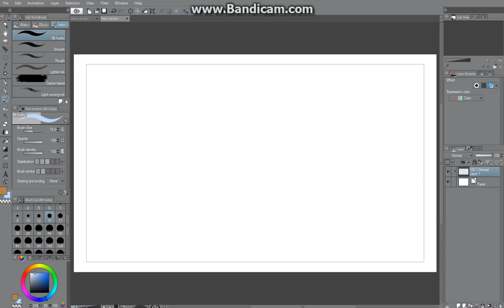MY HANDWRITING IS LIKE THIS